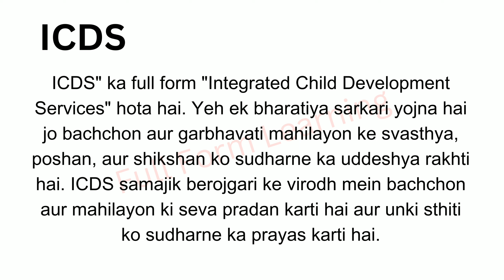Full Form of ICDS in Hindi | ICDS का फुल फॉर्म या मतलब क्या होता है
ICDS ka full form kya hota hai
ICDS का फुल फॉर्म क्या होता है
ICDS ka kya matlab hota hai